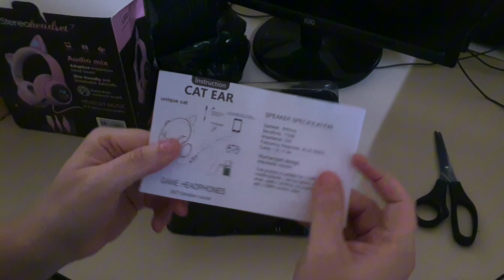HEADSET ROSA GAMER - SHOPEE BOM E BARATO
VÍDEO DE UNBOXING HEADSET ROSA GAMER da Shopee BOM & BARATO

Ryzen 4600G
Placa mãe ASRock B450M RDV 4.0
2x 8GB de RAM DDR4 3200mhz  (16GB)
120GB de SSD
500GB de HD
Sistema Big Linux - macOS Sonoma e Windows 11
Monitor VGA AOC 19"
Gabinete DarkFlash DK100
Fonte MSI 650w
Caixa de Som Bluetooth JBL
Headset / Fone de Ouvido ROSA com orelhas de gato RGB

No dia que comprei custou 35 reais, mas o valor pode variar conforme os dias e vontade do vendedor!

  *** Apóie o canal, seja um inscrito ***

amdcpu oneui processador fone de ouvido rosa de gatinho menos de 40 reais da shopee e aliexpress sem taxa já no brasil